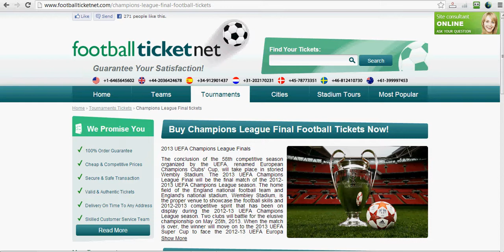Easiest Ways to Search for Football Tickets for Sale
Currently, the sports soccer is attaining a massive popularity around the world. A lot of sports lovers enjoy the thrill of playing the game, while there are people who prefer watching the game from the 4 corners of their home.